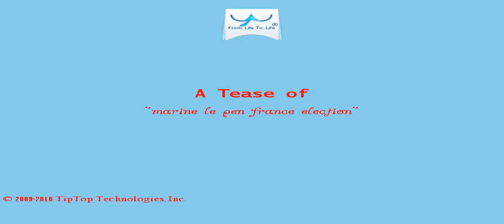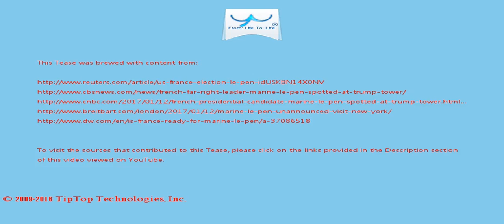A Tease: marine le pen france election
Asked by reporters whether she would be meeting with Mr. Trump, Le Pen declined to answer .

Le Pen insists she has no problem with followers of Islam, but wants people who espouse radical political ideas in the guise of religion to be put on trial and expelled before they install sharia, or Islamic law, in France .

This Tease is included in the playlist which you may wish to view next.

There may be some fresher/older Tease for this topic and also some related topics. You can look for them by searching for "A Tease: marine le pen france election" on YouTube or by clicking this

To drink the full T for which this Tease serves like a preview, visit T and search for "marine le pen france election".